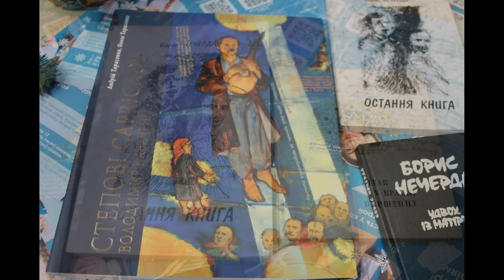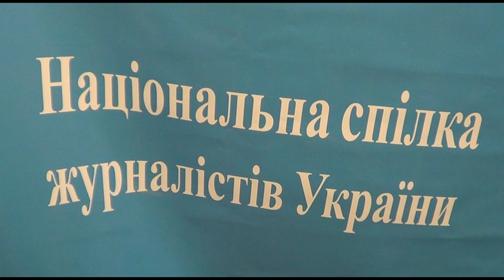День пам'яті українського поета Бориса Нечерди - ОРВ НСЖУ-11.01.2022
Відео - Sem Chubaty.